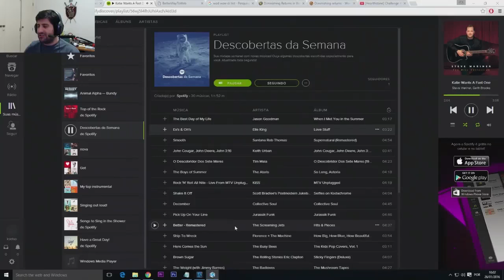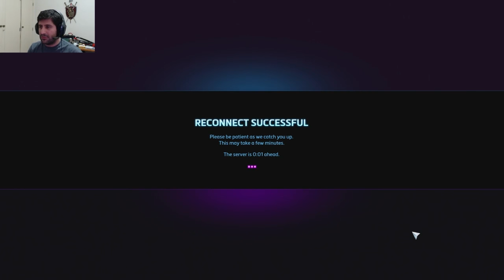Aula prática de Heroes of the Storm - Jaina, não desistam nunca!!!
Pessoas espero que vejam este jogo e entendam que NÃO É PRA DAR GG aos 5 minutos de jogo!!! Por favor, o jogo foi muito interessante, espero muito que vejam até o fim porque foi emocionante haha. Além de ter jogado com a jaina.